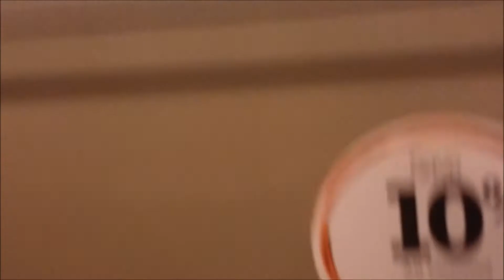pet store - cute budgies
BIR Allin1ish, Budgie Whisperer, Budgies chirping singing loud, parakeets singing their heats out, parrot whisperer, dog whisperer, international cage bird show, canary, cockatiel, bella the puppy, shihtzu puppy, lovebird, chukar partridge, bantam chicken, pigeons, chick, budgie chick